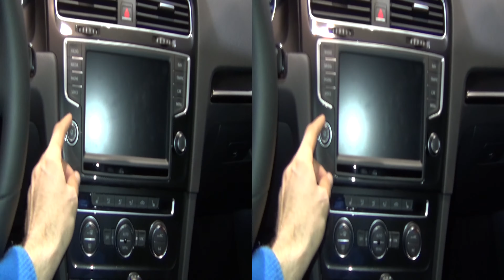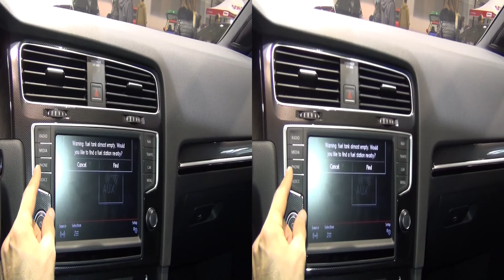Volkswagen Golf GTE Plug-In Hybrid 1.4 TSI (2016) Exterior and Interior in 3D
2016 Volkswagen Golf GTE Plug-In Hybrid 1.4 TSI car seen from outside and inside in 3D. The vehicle has 4-cylinder in line, benzine 1395 ccm and electric engines, 204 hp. Max torque 350 Nm. Transmission is 6-gear automatic. Acceleration form 0-100 km/h for 7.6 seconds. Weight is 1599 kg. Wheel base 2631 mm. Trunk space 272/1162 liters. Fuel consumption 1.5-1.7 l/100 km combined. Carbon dioxide emissions of 35-39 g/km. Top speed 222 km/h. Length 4270 mm. Width 2027 mm. Height 1457 mm. Prices start from 69 425 BGN or 35496 EUR. Shown vehicle price is 86 452 BGN or 44 202 EUR.

The car was presented at Volkswagen Club Fest Sofia, Bulgaria 2016.